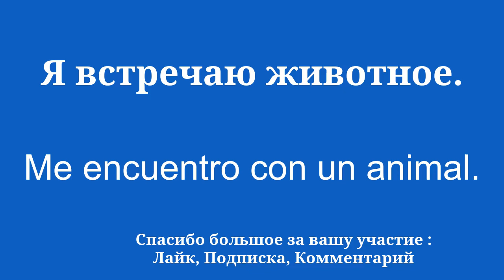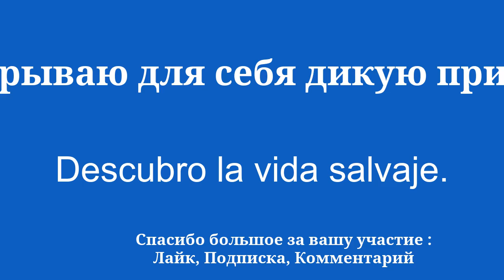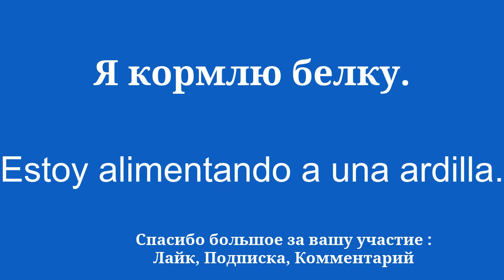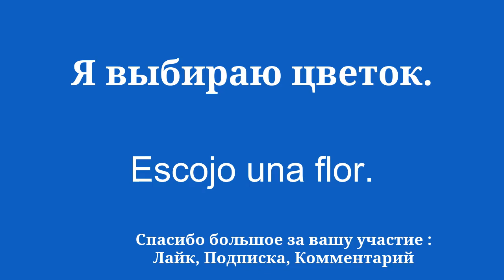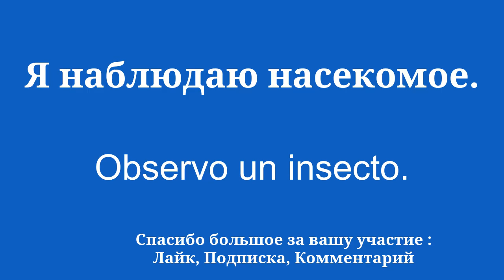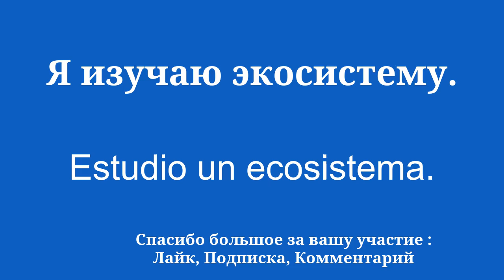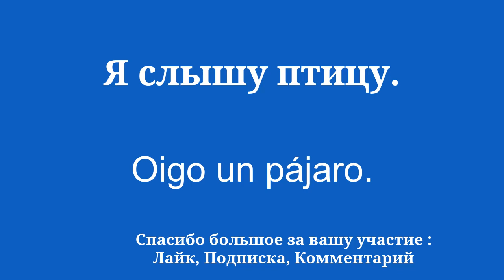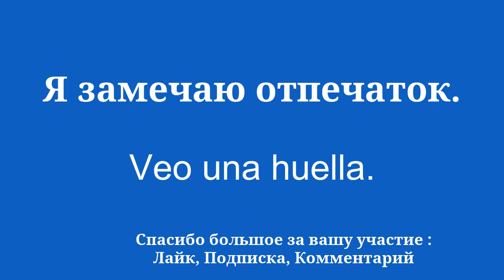8 минут словарного запаса для изучения испанского языка